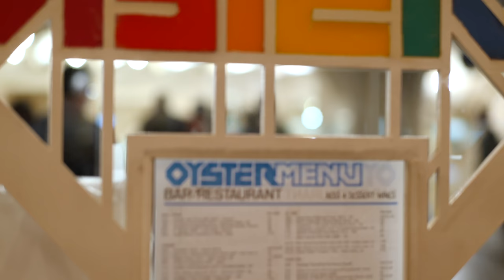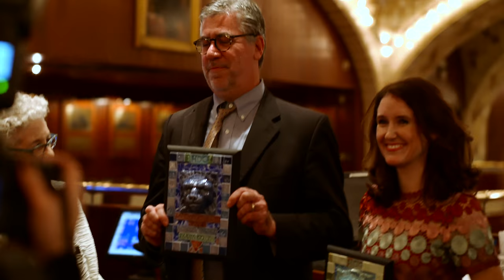Historic Districts Council 2018 Landmarks Lion Award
2018 Landmarks Lion Award honoring Boston Valley Terra Cotta; Friends of Terra Cotta and Gladding, McBean at the Grand Central Oyster Bar on October 24, 2018